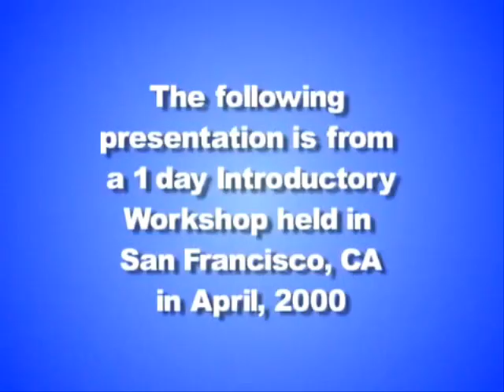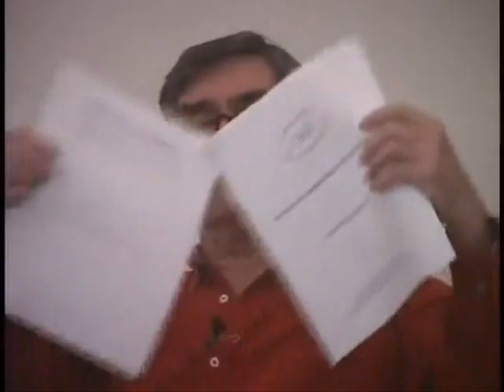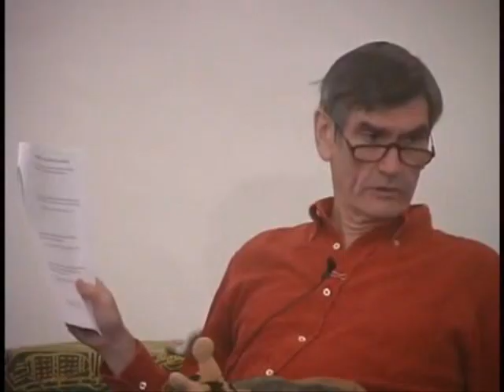Princípios da Comunicação Não Violenta - p/1 DUBLADO em PT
Já pensou na possibilidade de você estar julgando moralmente, condenando,  manipulando, atacando verbalmente, incutindo culpa, medo, vergonha, estimulando respostas defensivas, reforçando a dependência psicológica, tudo isto sem saber que o está a fazê-lo? Pois acessando este conteúdo, você pode levar um susto ao descobrir que talvez tenha sido condicionado para pensar e agir assim inconscientemente!

Este workshop foi realizado em abril de 2000 em São Francisco por Marshall Rosenberg, PhD em Psicologia, embora com uma bagagem muito mais ampla do que a comumente ensinada na academia. O conteúdo aprofunda no "pensamento chacal", uma expressão utilizada por Marshall para englobar os processos mentais bélicos com os quais fomos condicionados, e através dos quais, inconscientemente nos relacionamos, o que leva a conflitos por todo o globo. Os conflitos humanos são gerados a partir da maneira como nossas mentes operam e pelo condicionamento de dominação que recebemos, que nos desconecta de nós mesmos, nos impedindo de percebermos nossos reais sentimentos e necessidades nas diferentes situações e nos perdermos em análises de comportamentos uns dos outros.

"Chacal" representa o pensamento dicotômico (certo e errado, bom e ruim, amigo e inimigo, muito e pouco, etc); o sistema de merecimento; a hierarquia com suas autoridades e seguidores; a dependência psicológica; a mentalidade da culpa e vergonha, do medo de punição e desejo de recompensa; a ação por obrigação, as ordens disfarçadas de pedidos, as chantagens emocionais e julgamentos moralistas com seus rótulos, generalizações, comparações, que sempre terminam por encobrir os fatos e o que estamos a sentir e a necessitar. Como se vê, toda uma gama de pensamentos que expressamos inconscientemente através da linguagem e dos comportamentos, que por alguns é chamada de "violência passiva", e que contribui para o crescente fenômeno de desumanização e fragmentação ideológica que vivemos.

Aqui o Marshall nos ajuda a nos conscientizar destes processos sutis do pensamento que nos desconectam, e a nos tornar mais perceptivos de "o que está vivo dentro de nós", isto é, de nossos verdadeiros sentimentos e necessidades. Ele sugere uma forma diferente de nos comunicar, sem condenações nem indução de culpa, que expressa tudo que foi suprimido no condicionamento "chacal", e que estimula a conexão necessária para que gostemos de contribuir uns com os outros.

Confira a lista de reprodução com vídeos DUBLADOS EM PORTUGUÊS de Marshall Rosenberg, PhD em Psicologia, que sistematizou a "Comunicação Não-Violenta (CNV)", nome que está bem distante do que realmente é a proposta, e que só se aprofundando na mesma pra descobrir o porquê desta afirmação. Alguns até rejeitam o nome "Comunicação Não-Violenta" e preferem chamá-la de "Linguagem da vida" ou "linguagem do coração".